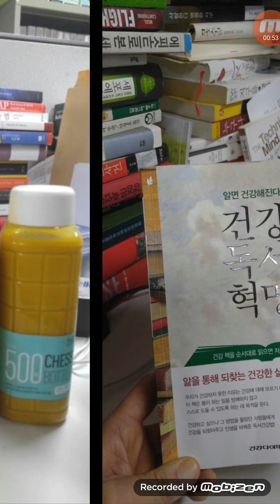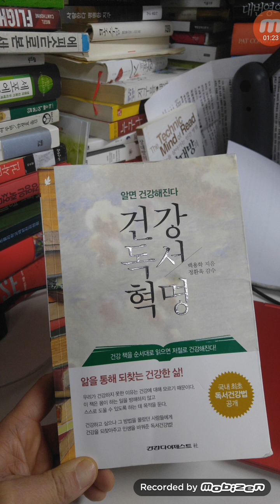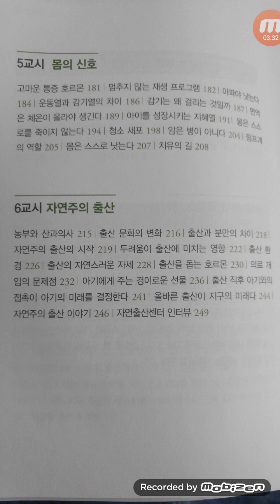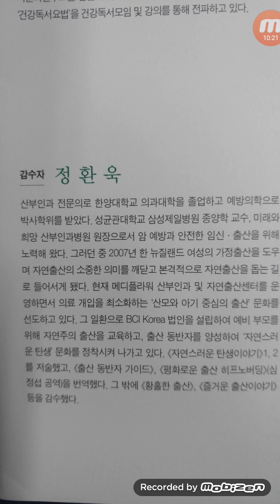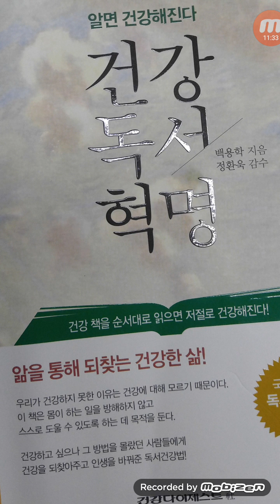임신과 출산에 도움이 될 것 같은 책 건강 독서 혁명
서점에 없으니 잘 알아 보셔서 구매해야 할 듯요.